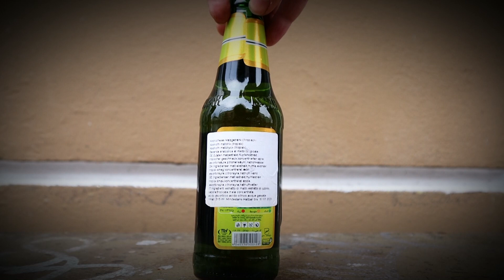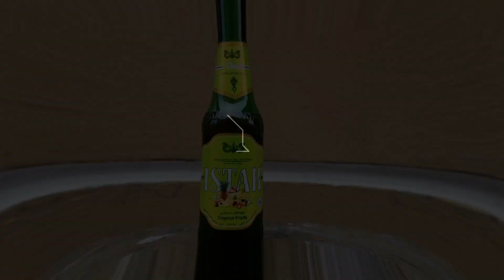Iranisches Fruchtmalzbier und japanische Kirschblüte - Was der Barkeeper nicht kennt Episode 7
Malzbier aus dem Iran und Zitrone/Honig aus Japan.
Willkommen zu Episode 7 "Was der Barkeeper nicht kennt"